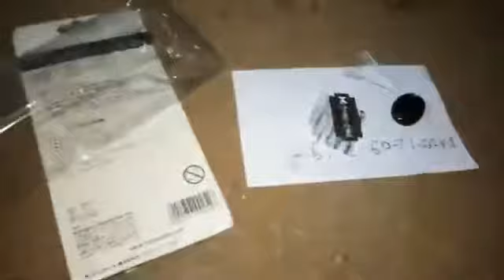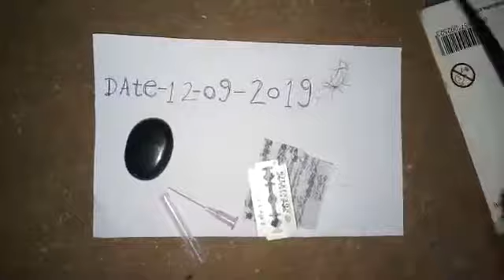Sulemani hakik Pathar original available real